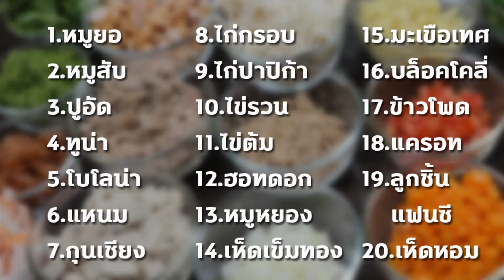ข้าวผัด 20 หน้า (ราคา แค่ 10บาท) ขายหน้าโรงเรียน I เชฟแว่น and มนุษย์เมีย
วิธีทำไก่กรอบที่เอาไว้ราดบนหน้าข้าวผัด ทำง่ายๆ กำไรเยอะ ทำยังไงให้อร่อยและแตกต่างจากคนอื่น ห้ามพลาดเลยจ้า
► วิธีที่ 2 โดเนท ดาว ให้ทาง Facebook ตอนที่ไลฟ์สดได้เลยค่ะ
ชื่อแฟนเพจ Facebook : สูตรอาหารสำหรับขายในตลาดนัด
ชื่อช่อง youtube : เชฟแว่น and มนุษย์เมีย
♛ ติดต่อเรื่องงาน เช่น งานโปรโมทสินค้า tie in สินค้า
หรือสนใจเรียนทำอาหารออนไลน์ ได้ในเฟสบุคส่วนตัว ที่ลิ้งค์นี้ ♛
(มีอะไรถามใต้คลิป หรือ ไปถามในไลฟ์สดแทนนะคะ ขอบคุณค่ะ)
♛ ปล.ไม่ตอบเรื่องส่วนตัวนะจ้ะ ไม่ต้องถามมานะคะ อิอิ*
♛ ติดต่อเรื่องงานแบบเร่งด่วน (ผู้จัดการส่วนตัว) โทร : ใครโทรมาที่ไม่ใช่เรื่องงาน ผจก. เค้าจะบล็อคเบอร์เลยนะคะ
♛ ฝากไปติดตามอีกชาแนลของจั่นด้วยนะคะ ชื่อชาแนล we did it ! กดไปตามลิ้งค์นี้นะคะ